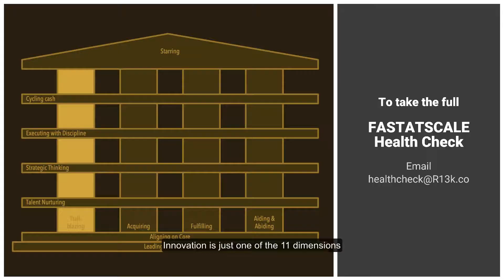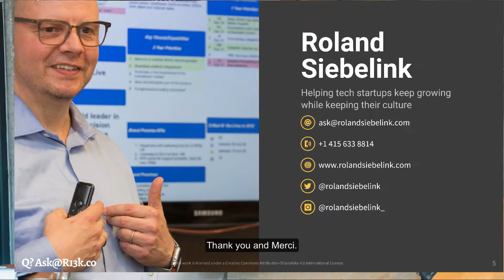7 Levers to Boost Innovation Momentum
Today we talk about innovation and if you are still ahead of the trail. Here are the seven levers from our FastAtScale™ Health Check.

One, are your investments balanced between the present and the future?

Second, is there a fair and transparent prioritization process?

Third, are most of your investments sustaining the crown jewels?

And fourth, are you seeing technology taking less of the pie and more investments going into the whole product such as support and training?

Five, do we have cross-functional agile teams in place?

Six, are we also economizing on non core areas.

And seven, would over 40 percent of customers, miss the product terribly, if it were no longer around?

Innovation is just one of the 11 dimensions of the FastAtScale™ health check.

Roland speaks and writes about companies that keep growing while keeping their culture. For more information you may visit rolandsiebelink.com